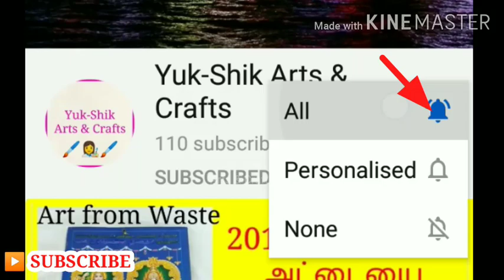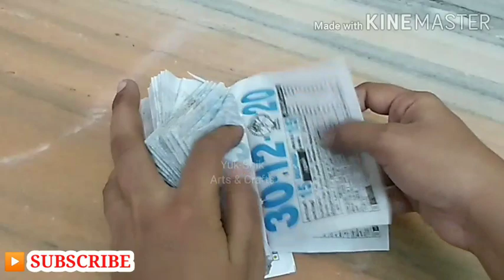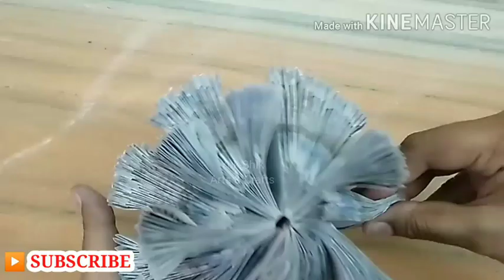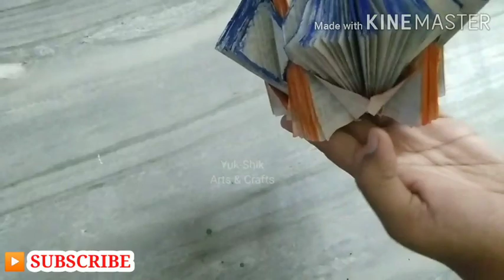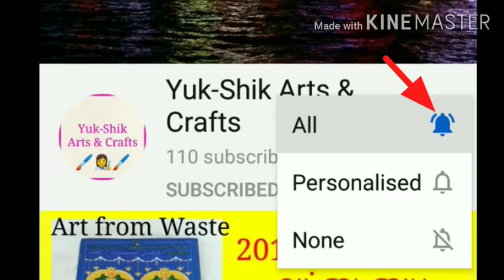Old Calendar Craft Ideas/DIY/Art from Waste in Tamil/Best out of Waste